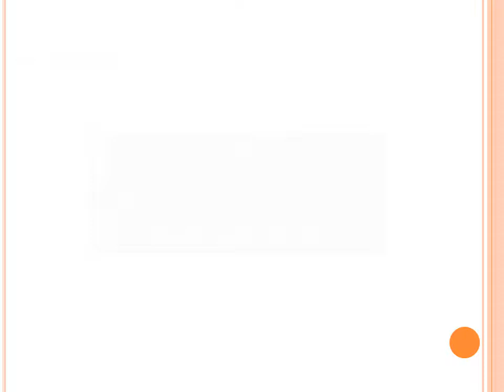진짜 미국식 영어 표현- 인상 좀 펴 (인상 쓰지마) [voca 1004]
lighten up
life is tough, get a helmet